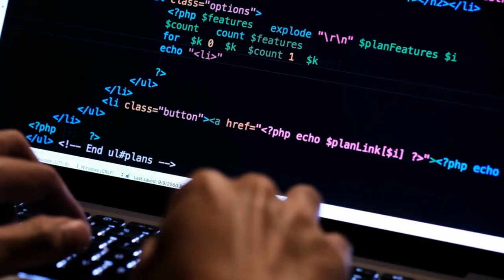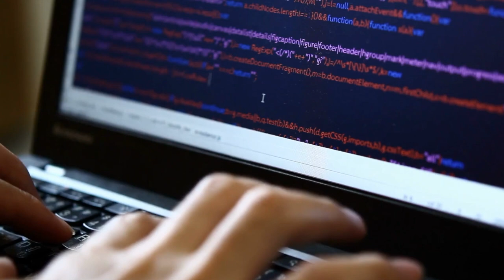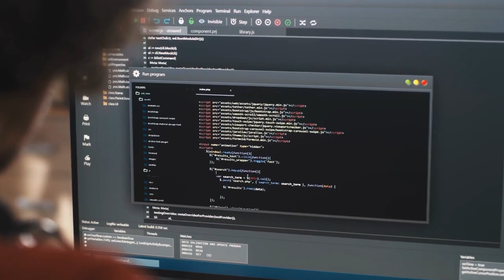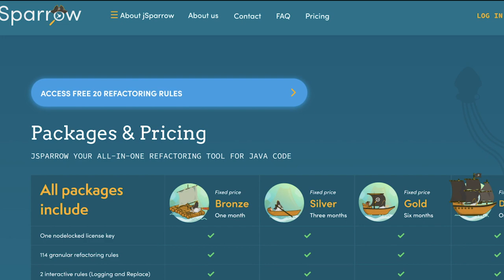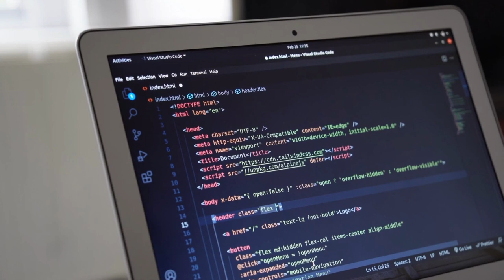The most Important Advice for Newbie Programmers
In this video I will give you the most important advice you should consider as a newbie programmer. With this advice you can accelerate your speed in becoming a successfull programmer.

A lot more is to come on a daily basis:)

▶ Improve your java software with our java refactoring tool🛠️ for free

ABOUT US🌐:
In the last years our team has specialized in java code refactoring and has developed our own powerful tool jSparrow.
If you are a java developer and you have code refactoring issues you should try our free version on our website at anytime!✅

Our tool🛠️:
jSparrow is our Java Eclipse IDE and Maven tool, which helps you maintain clean code, refactors your code, removes dead code, technical debt and much more. You can do unit Testing, upgrade your web application security and performance in general.